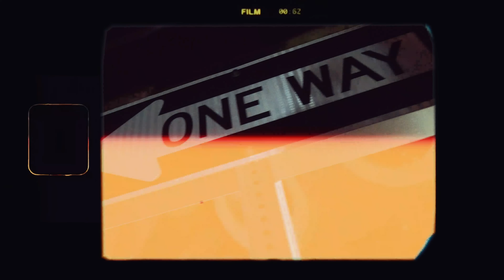Reese Lansky- So Crazy (Official Music Video)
So Crazy- Reese Lansky
Believe In The Grind presents Lansky with another banger
'So Crazy'

If you new to my channel, thank you for clicking on my video!
Hopefully you enjoy the music video.